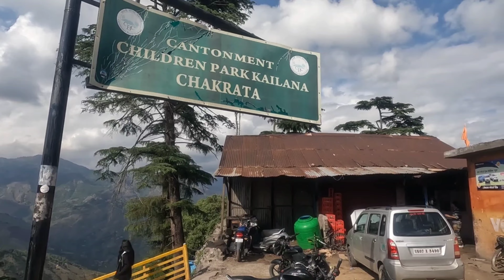Chakrata, Uttrarakhand | Day 2, Chakrata Tour guide | Tiger Fall, Chirmiri Top, Budget Stays